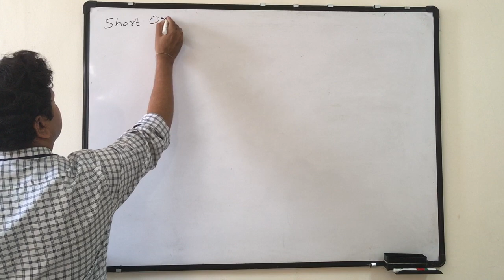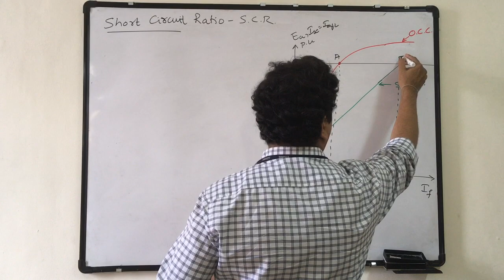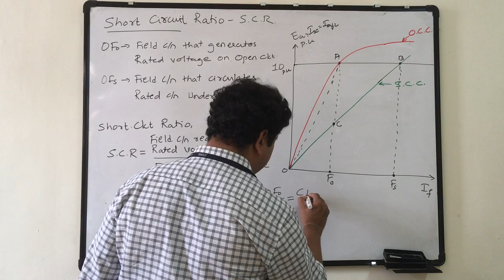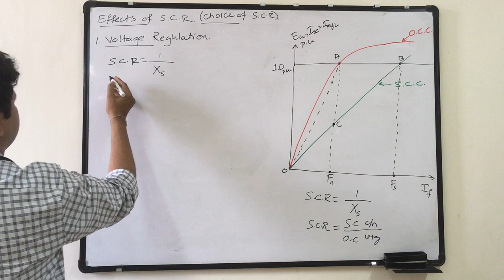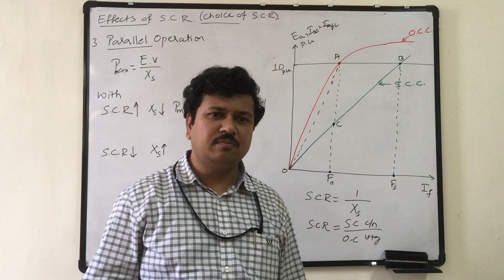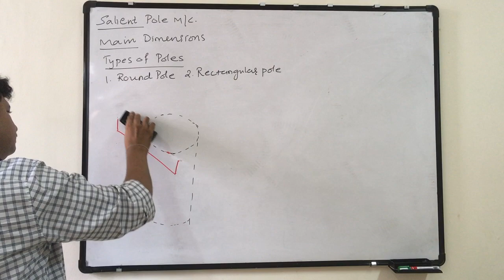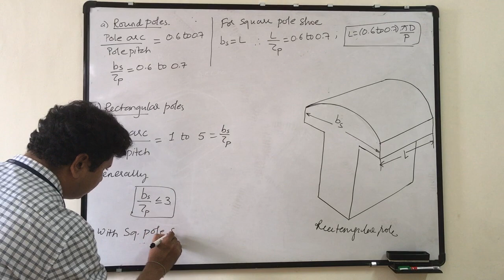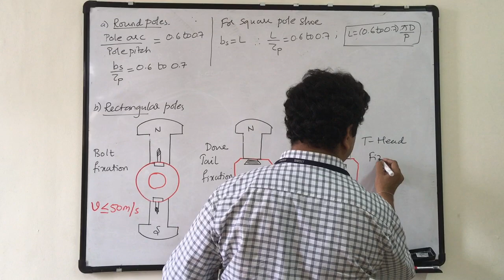Synchronous Machine Design Lec 2 SCR, Main Dimensions